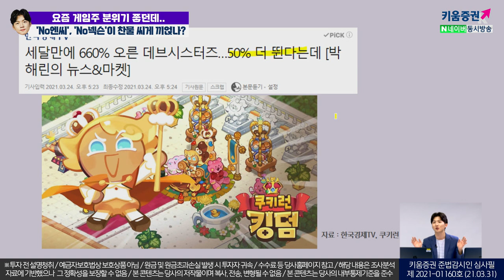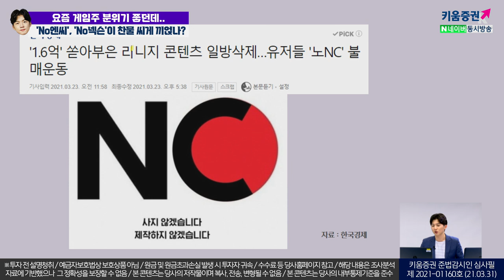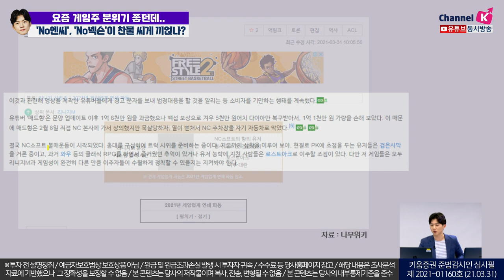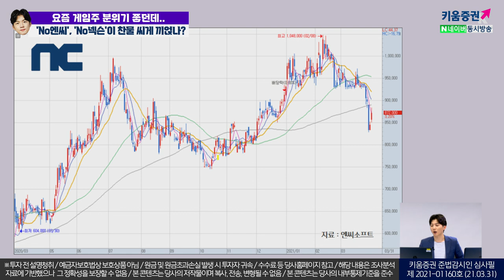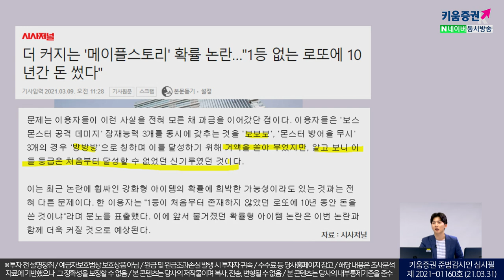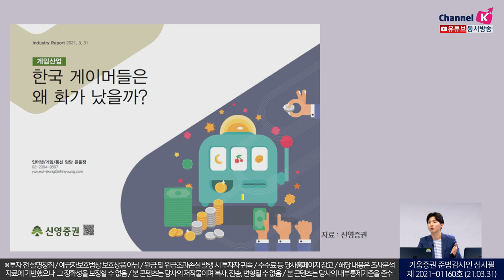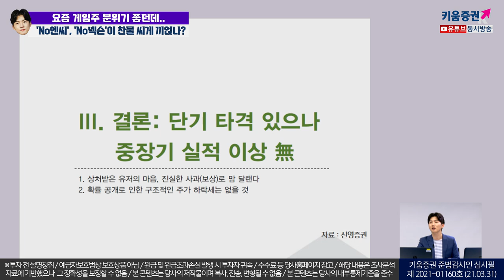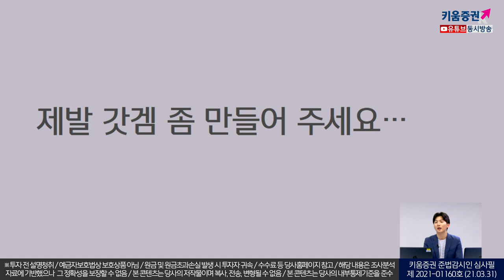요즘 게임주 분위기 좋던데.. 'No엔씨' 'No넥슨'이 찬물 씨게 끼얹나?ㅣ소통맨 박명석의 런치콜 (2021.03.31)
박명석 채널K 앵커